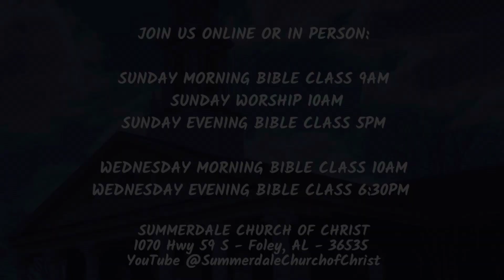ON POINT: June 14 - Genesis 9:13